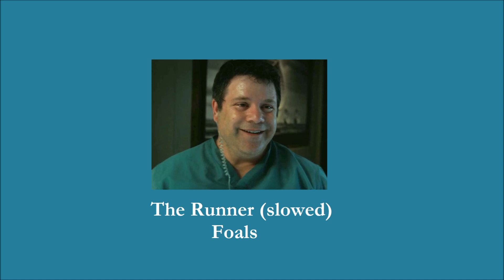Foals - The Runner (slowed)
still missing Bob 😞
~leave some other propositions~